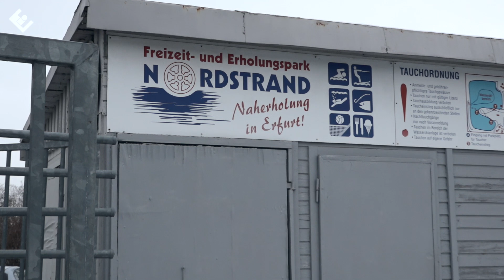Eisbaden mit Margrethe Fredheim | Theater Erfurt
Wenn man wie Margrethe Strømmen Fredheim im ZAUBERER VON OZ gleich zwei Hexen und eine Königin singt, muss man ganz schön fit sein! Und dafür hat die Sopranistin ihr ganz eigenes Rezept, das sie inzwischen mit SängerkollegINNEN und ein paar Freunden teilt.

Der Zauberer von Oz
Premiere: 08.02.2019